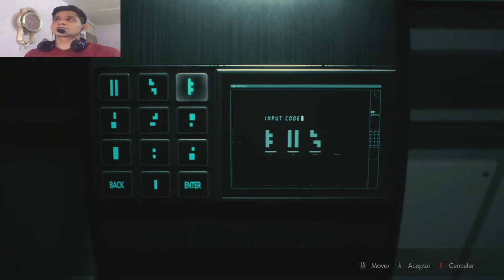Resident Evil 2 Remake - Claire Redfield - Plantas y Zombies - Capitulo 23 - Gameplay Español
Capitulo #23 de esta terrorífica historia de infección Zombie en la ciudad de Raccoon City.

Hola a todos y bienvenidos de nuevo, después de un tiempo, a una nueva grandiosa historia de terror. Así es, se trata de nada mas y nada menos que de Resident Evil 2 Remake, historia que dará lugar en la ya conocida por muchos y terrorífica ciudad donde comenzó todo; Raccoon City. Y al igual que en el juego original de 1998, nuestros protagonistas serán una vez más Claire Redfield y Leon S. Kennedy, personajes míticos de la saga de Resident Evil, que en esta nueva historia rediseñada y con gráficos mejorados, nos ayudaran a ver, desde cada una de sus respectivas perspectivas, como se desato y se desarrollara la infección zombie en la ciudad y como poder sobrevivir al horror. ¿Lo lograran? ¡Veamos!